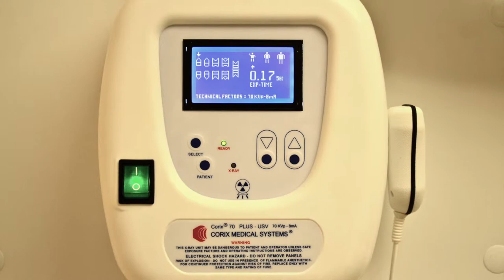EPK Hollywood Smiles Family Dentistry 2 - Dra. Marcela Newman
Hollywood Smiles Family Dentistry - Dra. Marcela Newman Restauradora Odontología para todas las edades.

La Dra. Newman es originaria de Chile y creció en Venezuela. Obtuvo su título de odontólogo de la Universidad Central de Venezuela en 1997 y poco después llegó a los Estados Unidos a inscribirse en el programa de maestría en la Universidad de Michigan. Estudió Psicología mientras estudiaba para obtener su título de odontología en Venezuela. Asi aplica este entrenamiento para su práctica diaria ayuda a los pacientes a lidiar con el estrés y la ansiedad que normalmente se asocian con la visita al dentista.

Después de graduarse en la Universidad de Michigan, Escuela de Odontología en 2001, La Dra. Newman ejerce en Ann Arbor durante 5 años odontologia general privada. Ella se muda a Florida en 2009 en busca de sol y un clima más cálido.

Su práctica se centra en la educación para la prevención y el paciente. Ella pone las necesidades e inquietudes de los primeros pacientes y anima a los pacientes a hacer preguntas y entender las razones de por qué procedimientos son necesarios. Su objetivo es proporcionar a los pacientes de odontología de calidad excelente en un ambiente cálido y agradable y relajante. Ella se especializa en odontología restauradora para niños y adultos y en la actualidad las prácticas en Hollywood, Florida

Hollywood Smiles Family Dentistry - Dr. Marcela Newman Restorative Dentistry for All Ages.

Dr. Newman is originally from Chile and grew up in Venezuela. She earned her dental degree from Central University of Venezuela in 1997 and shortly thereafter came to the States to enroll in the Masters program at the University of Michigan. She studied Psychology while studying for her dental degree in Venezuela. She applies this training to her every day practice helping patients cope with the stress and anxiety normally associated with visiting the dentist.

After graduating from the University of Michigan School of Dentistry in 2001, Dr. Newman practiced in Ann Arbor for 5 years in a private general practice. She moved to Florida in 2009 looking for sunshine and warmer weather.

Her practice focuses on prevention and patient education. She places the needs and concerns of the patients first and encourages patients to ask questions and understand reasons why procedures are necessary. Her goal is to provide patients with excellent quality dentistry in a caring and friendly and relaxing environment. She specializes in Restorative Dentistry for adults and children and currently practices in Hollywood, Florida

In Hollywood

(next to Sonny's Famous Steak Hogies)

VIDEO BY LUIS GOMEZ -
MUSICA DE LUIS GOMEZ-
UNIVERSE 137 STUDIOS